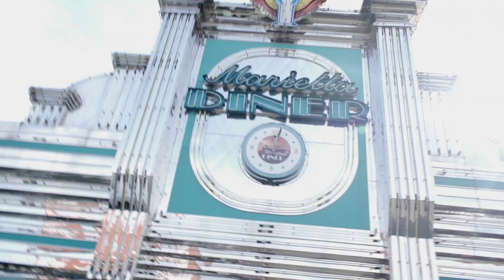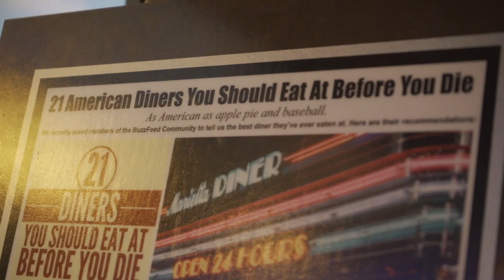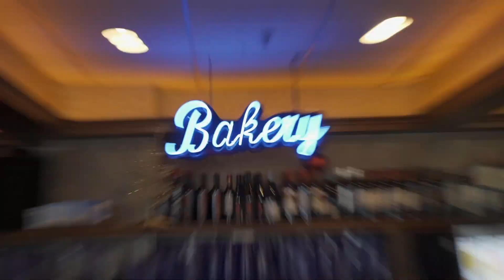Restaurant Review - Marietta Diner | Atlanta Eats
The Marietta Diner wants to make sure you never leave hungry.  With enormous portions and 24 hour a day service, you can get breakfast, lunch, and dinner - and pretty much anything else you want - from the diner.  And they recently installed a drive thru window and offer curbside service, so you can have the entire menu at fingertips without leaving your car.  Whether it’s one of the best Reubens in town, mouthwatering cakes, or homemade comfort food like roast turkey, beef stew and pot roast, you’ll always leave the diner satisfied.